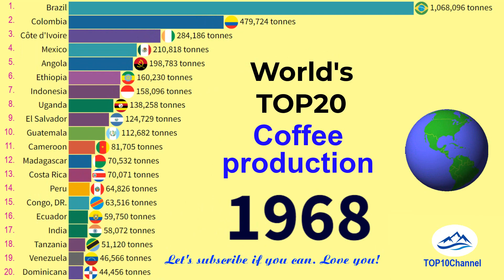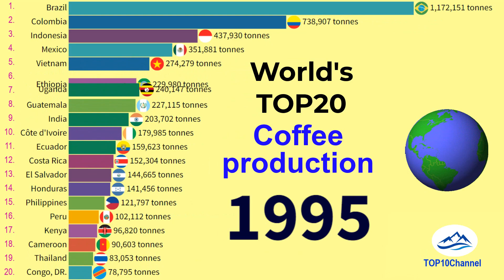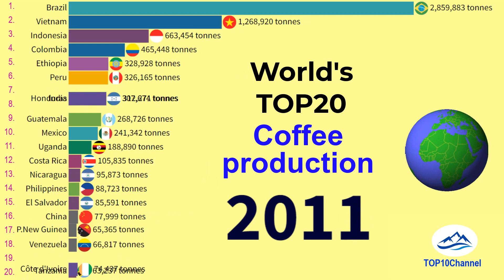WORLD's TOP Coffee producing countries| TOP 10 Channel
WORLD's TOP countries producing coffee beans| TOP 10 Channel
Source: Food and Agriculture Organization of the United Nations (FAO)
Coffee is a brewed drink prepared from roasted coffee beans, the seeds of berries from certain flowering plants in the Coffea genus. It is one of the most popular drinks in the world and can be prepared and presented in a variety of ways  but is usually served hot, although chilled or iced coffee is common.
Of the two main species grown, arabica coffee (from C. arabica)and robusta coffee (from C. canephora). Robusta coffee tends to be bitter and have less flavor but better body than arabica.
In 2020, world production of green coffee beans was 175,647,000 60 kg bags, led by Brazil with 39% of the total. Vietnam, Indonesia, and Colombia were other major producers.